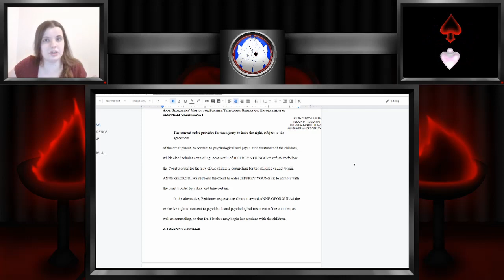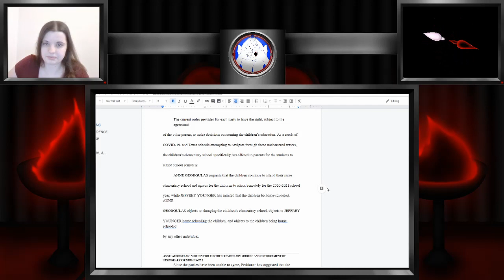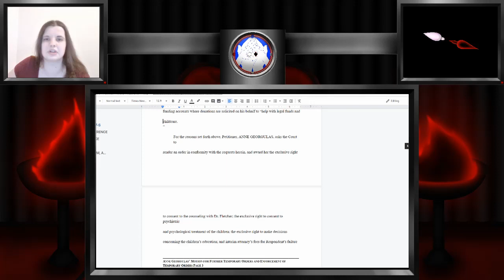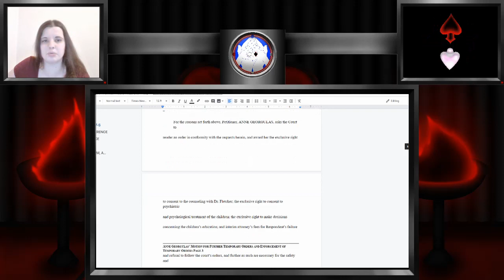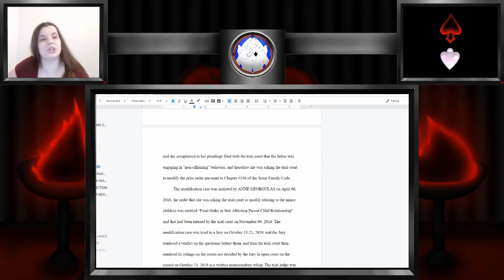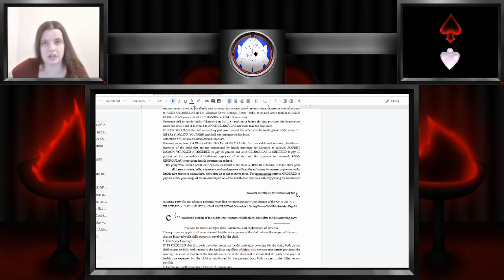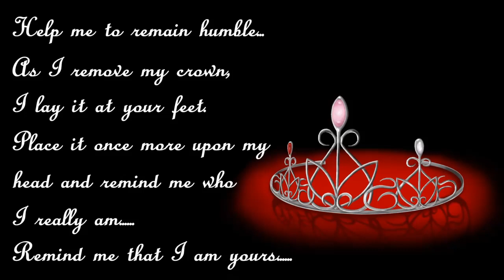SaveJames Update: Hearing August 11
Anne is trying to force Jeff to comply with these wackadoo counselors. She is also trying to ask for sole conservator ship again in regards to the education, psychiatric, and psychological care of the boys, and i going for attorney's fees again. Did I also mention that she tried to register the boys for school already behind Jeff's back? The school had to undo the registration. She pushing a lot of buttons.

Mister Metokur's Video

TRANSTASTIC TALES EPISODE 1: HOW THE SAUSAGE IS MADE